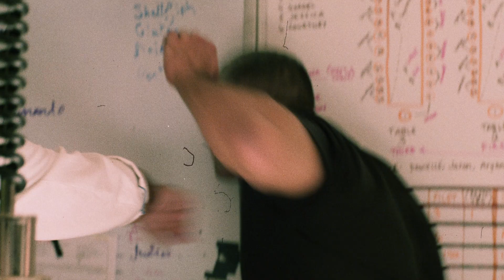Parts Unknown Fake Movie trailer: 32 Yolks To Slaughter ft. Eric Ripert